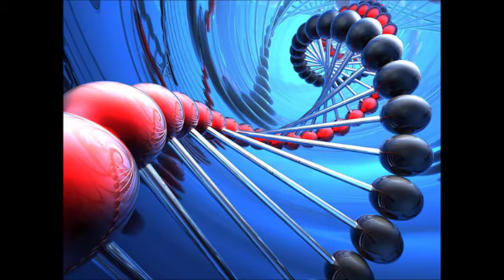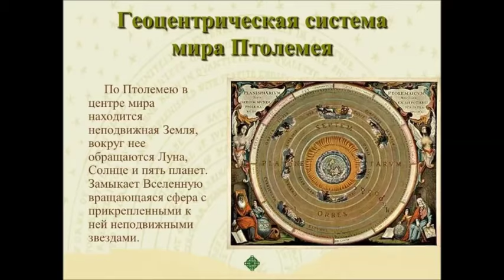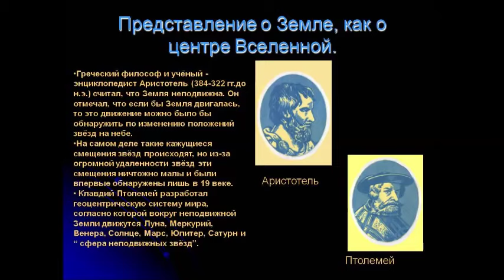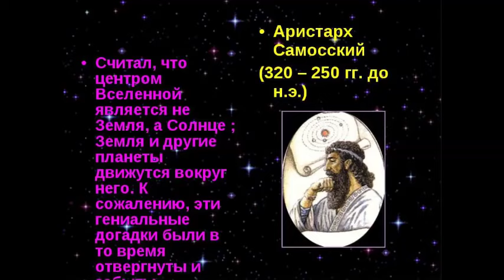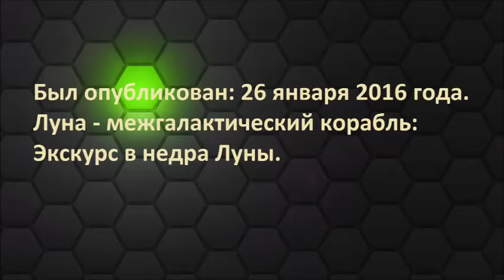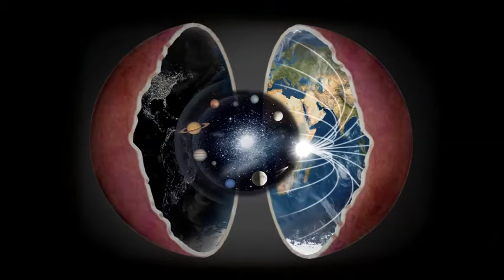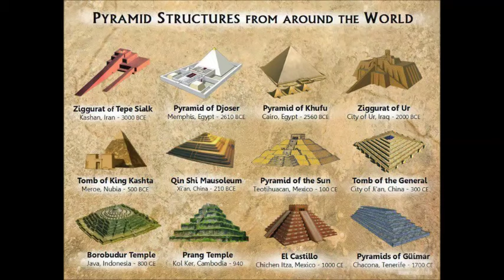Экскурс в недра Луны ׃ «Перезагрузка»